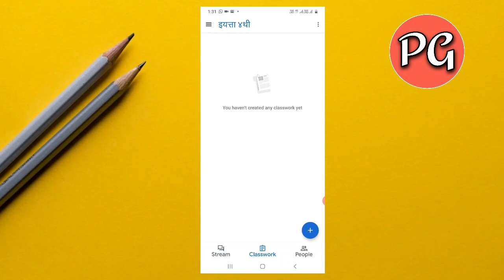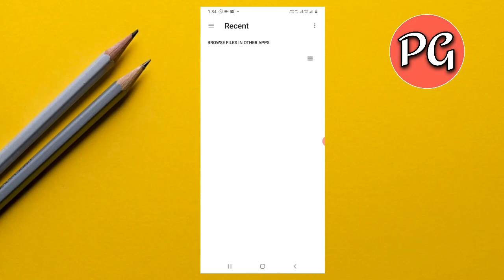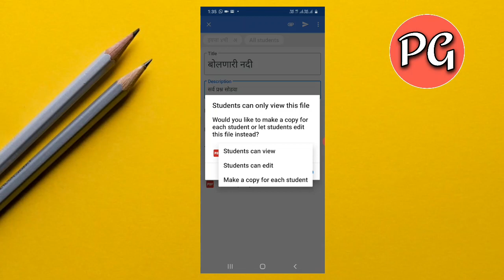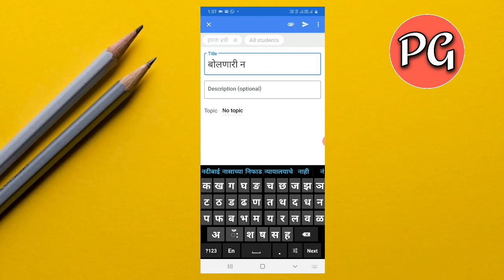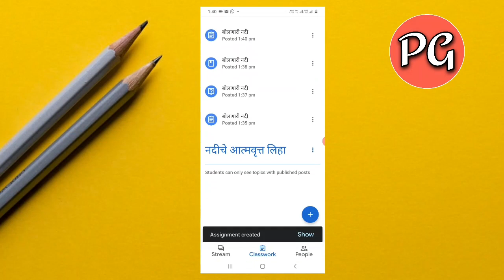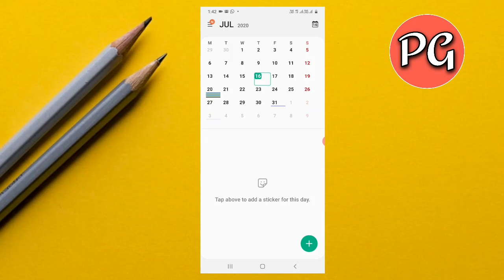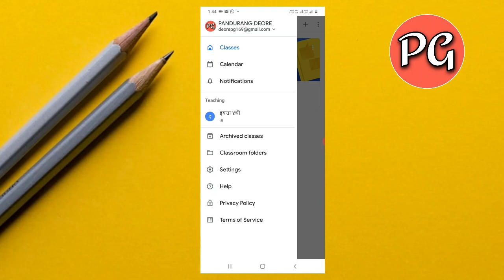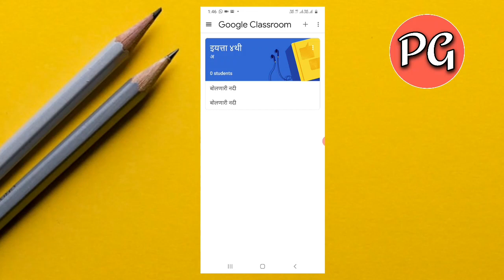शिक्षकांनी गुगल क्लासरूम अँप कसे वापरावे? भाग-२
How to use google classroom app ?